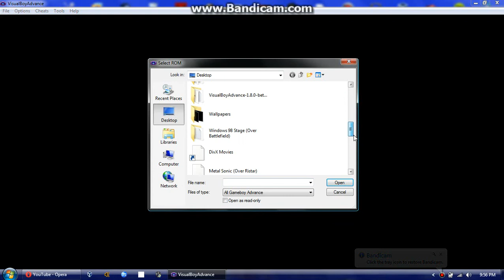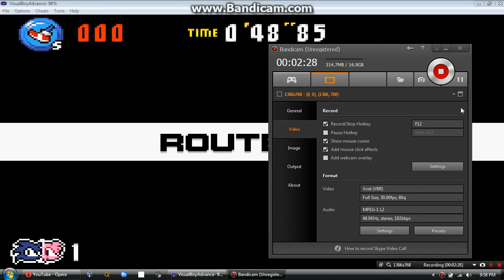Sonic Advance 3: Sonamy?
Lovely Couples? Programs Used: Visual Boy Advance Bandicam